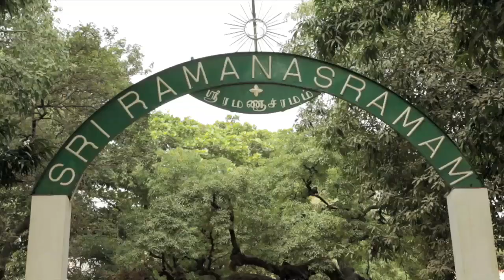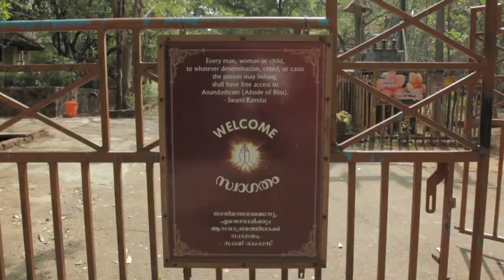Arunachala Satsang Retreat 2014 with John David formerly Premananda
The heartfulness of South India and the silence of Arunachala is the base of Premanada's retreat in Tiruvannamalai. This holy mountain was the home of the famous Indian Sage,
Ramana Maharshi. During the 3 weeks Premananda unfolds Ramana’s teaching of Self-Enquiry.